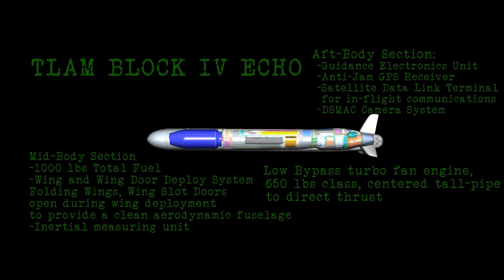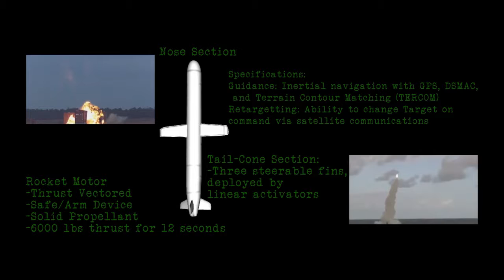Tomahawk One Of The Most Dangerous Missile